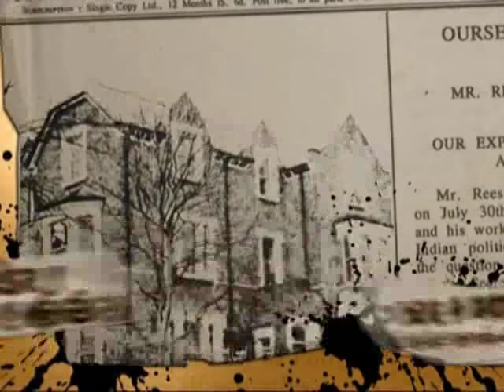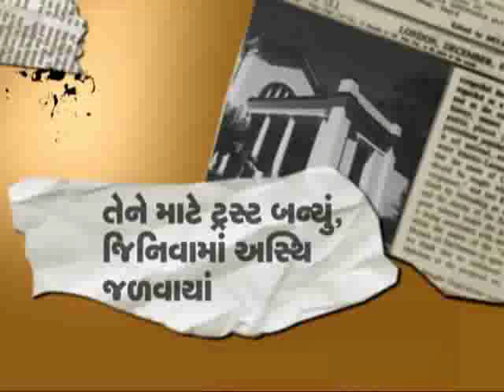4 October Shyamji Krishna Varma Krantiguru श्यामजी कृष्ण वर्मा_Narendra Modi@vasant teraiya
Shyamaji Krishna Varma was born on 4 October 1857 in Mandvi, Kutch province as Shamji, the son of Karsan Bhanushali (Karsan Nakhua; Nakhua is the surname while Bhanushali is the community name), a labourer for cotton press company, and Gomatibai, who died when Shyamaji was only 11 years old. He was raised by his grandmother. His ancestors belonged to Bhachunda (23°12'3"N 69°0'4"E), a village of Abdhasa taluka of Kutch district. They migrated to Mandvi in search of employment and because of family disputes. After completing secondary education in Bhuj he went to Mumbai for further education at Wilson High School. While in Mumbai, he learnt Sanskrit.
In 1875 Shyamaji got married to Bhanumati, a daughter of a wealthy businessman of the Bhatia community and sister of his school friend Ramdas. Then he got in touch with the nationalist Swami Dayananda Saraswati, a radical reformer and an exponent of Vedas, who had founded Arya Samaj. He became his disciple and was soon conducting lectures on Vedic philosophy and religion. In 1877, a public speaking tour secured him a great public recognition all over Bharat. He became the first non-Brahmin to receive the prestigious title of Pandit by the Pandits of Kashi in 1877. He came to the attention of Monier Williams, an Oxford professor of Sanskrit who offered Shyamaji a job as his assistant.In 1905, Shyamji focused his activity as a political propagandist and organiser for the complete independence of India. Shyamji made his debut in Indian politics by publishing the first issue of his English monthly, The Indian Sociologist, an organ and of political, social and religious reform. This was an assertive, ideological monthly aimed at inspiring mass opposition to British rule, which stimulated many intellectuals to fight for the independence of India.He died in hospital at 11:30pm on 30 March 1930 leaving his wife, Bhanumati Krishnavarma.News of his death was suppressed by the British government in India. Nevertheless tributes were paid to him by Bhagat Singh and other inmates in Lahore Jail where they were undergoing a long-term drawn-out trial. Maratha, an English daily newspaper started by Bal Gangadhar Tilak paid tribute to him._આજનો દિનમહિમા-માનવપુષ્પોની મહેક-L V JOSHI, JUNAGADH  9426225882,